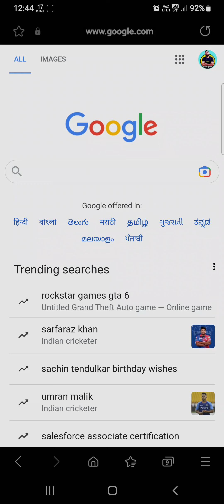PSEB 8th Class Result 2023 | PSEB 8th Class Result 2023 Declared ?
8th class result 2023 pseb,
8 class result 2023 pseb,
8th class pseb result 2023,
8th pseb result 2023,
8th result 2023 pseb,
pseb 8th class result 2023 kab aayega,
pseb 8th class result 2023 kaise dekhe,